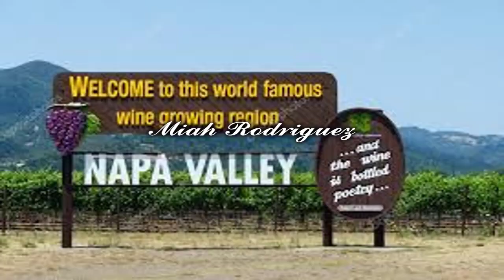🛳️ Adventure by Lake Berryessa in California /Aventura por el lago Berryessa en california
En este vídeo se puede observar una hermosa represa  es muy impresionante hecha por la mano del hombre y también es muy peligrosa para las personas que deseen darse un baño